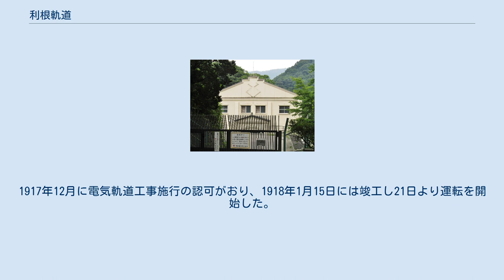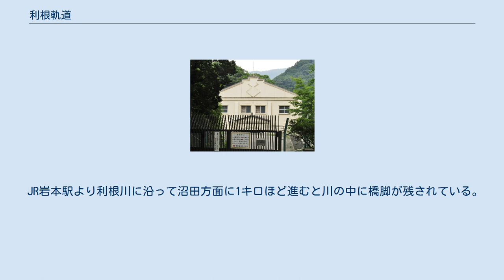利根軌道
利根軌道（とねきどう）は、かつて群馬県の渋川から沼田の間を現在の上越線に並行するルートで結んでいた鉄道である。
 1911年4月に渋川 - 沼田間を馬車鉄道として開業させた後、1918年には全線を電化し、電気機関車が馬車鉄道時代の客車を牽引する電気鉄道となった。
 国道17号に沿ったルートで敷設され、上越線清水トンネルの資材輸送のための軽便線が沼田 - 土合間に敷設されてそれとの連携によりトンネル工事の資材輸送を行ったこともあるが、1924年の上越線（当時の呼称は「上越南線」）開業により使命を終え、開業の翌日休止、1925年廃止となった。
なお、渋川 - 鯉沢間に関しては1912年に鯉沢 - 中之条間を開業させていた吾妻軌道に引き続がれて運行が続けられ、1933年に廃線となった。
 廃止時点 なお、渋川を深夜の午前0時に出発する列車も存在した。
 電気機関車についてはメーカー・性能などの詳細な資料や精細な写真が残されていないため不明点が多い。
鉄道統計では機関車数は1917年度5両、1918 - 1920年度は記載漏れ、1921年度は6両、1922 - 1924年度は10両となっている。
ただ小林の調査によればNo.1 - 4は高崎市の小島鉄工所が製造し、木鋼合造車体で形状は凸型、30馬力の電動機が1個でロッド駆動。
No.5.6はドイツ製で形状はL型20馬力の電動機が2個。
No.7は鋼製車体で凸型12馬力の電動機が2個。
東京電燈合併後に雨宮製が7両増備されたとしている。
廃線後に1両（雨宮製）が元吾妻軌道線に移った。
 また現存するわずかな絵はがき写真によれば、鉱山用機関車の類とおぼしき小型狭幅のB型機であったようである。
運転台前面は2枚窓、前照灯は窓下1個装備、路面走行のため前面下部に救助網を装備していた。
車高全体は比較的低いため、運転室屋上に搭載した大型のポールで集電していた。
 歌人の若山牧水は1922年10月、北上州の山岳地帯を横断する旅の途中で本路線を利用しているが、これを記録した紀行文「みなかみ紀行」の中では「渋川から沼田まで、不思議な形をした電車が利根川に沿うて走るのである」との一文があり、路面電車が普及していた当時の一般的な感覚でも風変わりな外観の車両であったことがうかがわれる。
 岩室発電所 利根軌道の計画は1909年に茂木蕃栄と久米民之助の両名が馬車軌道の計画をたてたことからはじまる、その後有志があつまり1910年9月5日に群馬県群馬郡渋川町を起点とし白郷井村を経て利根郡沼田町にいたる馬車軌道を国道上及び県道上に敷設し、運輸営業をすることを目的とした利根軌道株式会社の創立総会を開いた。
資本金は14万円に決定し社長は池田村出身の松井八十吉、支配人は茂木蕃栄が就任した。
そして1910年10月より用地買収や道路の拡張工事がすすめられた。
1911年3月31日に試運転がおこなわれ、4月15日にまず渋川 - 屋形原（川田村→沼田市）間が営業開始となり沼田までは馬車で連絡した。
続いて7月に沼田まで延長し全線開業となった。
当初は吾妻橋の流出や綾戸隧道の岩石崩落や長距離と勾配のため遅延が発生したが馬を購入したり急勾配区間は2頭牽きにするなどして定時運転に努めたり、1時間ごとの運行にしたため乗客も増加していった。
1912年2月に松井にかわり社長に利根発電社長の葉住利蔵が就任し、発電所工事の資材運搬も請け負うようになった。
岩室発電所の建設では高崎まで国鉄が開通していたので飯塚駅（北高崎駅）で高崎水力電気（のちの東武鉄道高崎線）の電車に積み替えて渋川まで輸送し、渋川から沼田の間は利根軌道により輸送。
沼田から岩室までは軌道を延長して対応していた。
ただし発電機や水車などの超重量物は馬力ではとうてい無理で渋川からはカグラサン（人力ウインチ）でころ引きをして運んだという。
 1916年6月の株主総会では電気軌道を敷設すること、電燈電力の供給事業を始めること、増資して資本金を24万にすることを決議した。
1917年9月より自前の発電所を持たず利根発電より電気の供給をうけ電気事業を開始した。
利根発電は利根電力を合併した際引継ぎした後、休止していた永井沢発電所（久呂保村川額）を再稼働させこの電力を利根軌道に給電し久呂保村への電気の供給と軌道への電力に使用することにした。
この電気事業は1917年末現在で利南村、久呂保村の546戸...